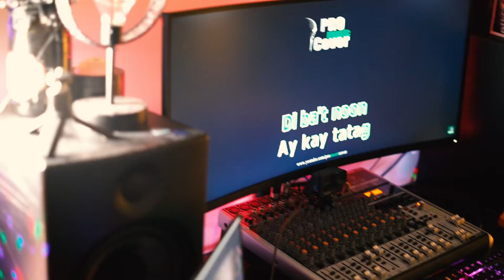GAYA NG DATI GARY VALENCIANO COVER BY RENAN PESCANTE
THIS IS MY COVER GAYA NG DATI BY GARY VALENCIANO